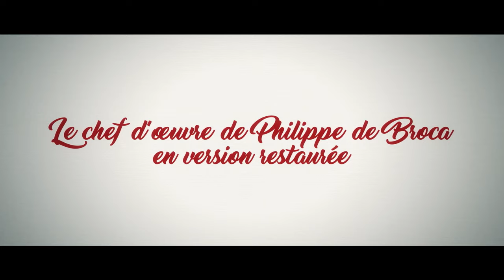Le Roi de cœur (1966) - Bande-annonce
LE ROI DE CŒUR (1966)
un film de Philippe de Broca
avec Alan Bates, Pierre Brasseur, Jean-Claude Brialy, Geneviève Bujold, Adolfo Celi, Françoise Christophe, Julien Guiomar, Micheline Presle, Michel Serrault, Palau, Jacques Balutin, Madeleine Clervanne, Marc Dudicourt…
Synopsis : Avant d'évacuer Marville, en 1918, les Allemands dissimulent une charge d'explosifs dans la cathédrale. Avertis, les alliés chargent le soldat Plumpick d'en trouver la cachette. Arrivé en ville, tous les habitants ont déserté à l'exception des pensionnaires de l'asile d'aliénés.
Au cinéma en version restaurée 4k le 25 janvier 2017